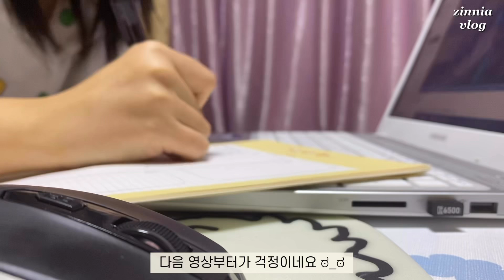VLOG ✿ 대학생 브이로그 I 봄이 왔어요 I 강제 사이버대학생의 일상 I 자취방으로 돌아가기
드디어 올리게 된 첫 브이로그 !
날씨는 너무 좋은데 나가지도 못하고 다들 답답하시죠  (╭•̀ﮧ •́╮)
다같이 꽃놀이 갈 날을 기대하면서
우리 모두 조금만 더 힘내봐요  (๑و•̀Δ•́)و
미숙한 영상 봐주셔서 감사합니다 —̳͟͞͞♥

ㅡㅡㅡㅡㅡㅡㅡㅡㅡㅡㅡㅡㅡㅡㅡㅡㅡㅡㅡㅡㅡㅡㅡ
ㅡㅡㅡㅡㅡㅡㅡㅡㅡㅡㅡㅡㅡㅡㅡㅡㅡㅡㅡㅡㅡㅡㅡ